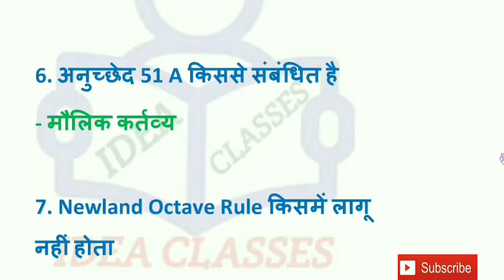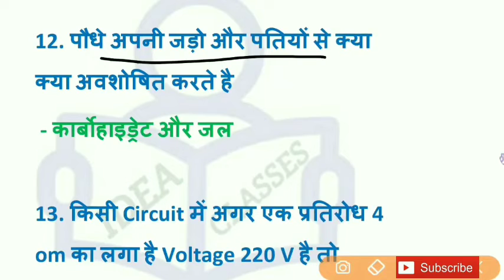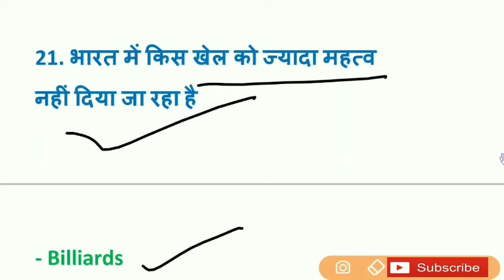Railway Group - D Analysis | 9 September 2nd Shift group d Analysis Review Question#groupd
Railway Group - D Analysis | 09 September Shift 1st 2nd & 3rd group d Analysis Review Question
RRC Group - D Analysis 2022 | 09 September Shift 1st 2nd & 3rd group d Analysis Review Question railways groupd railway group d Analysis 2022
दोस्तों इस वीडियो में मैं आपको कुछ महत्वपूर्ण और अपेक्षित प्रश्नों के बारे में बताऊंगा जो ये प्रश्न आपकी 2022 में होने वाली परीक्षा में काफी मदद करेंगे |